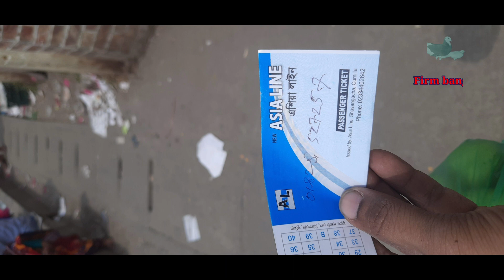১০/৩/২০২৩ আজকের প্রথম ডেলিভারি কেমন দিলাম, কিভাবে দিলাম । Bird farm | Daimond Dove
ঘুঘু পাখির খাবার
ঘুঘু পাখি বিক্রি হবে
অস্ট্রেলিয়ান ঘুঘু পাখির দাম
দেশি ঘুঘু পাখির দাম
ডায়মন্ড ডাভ ঘুঘু পাখির দাম
সাদা ঘুঘু পাখির দাম
Dove Bird Price In Bangladesh
Dove Bird Price In India

diamond dove price in Bangladesh

spotted dove bird price in Bangladesh and India

ঘুঘু পাখি পালন পদ্ধতি
সাদা ঘুঘু পাখির দাম কত
ঘুঘু পাখির হাট‌‌

Australian dove bird price in India and bangladesh